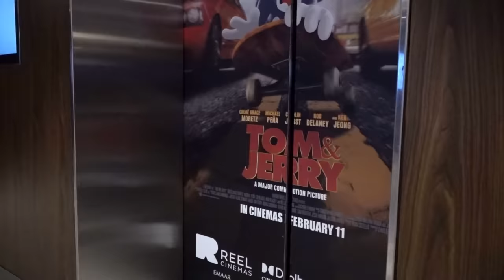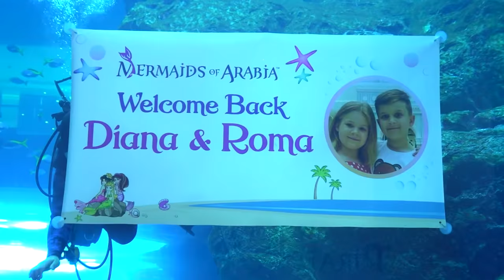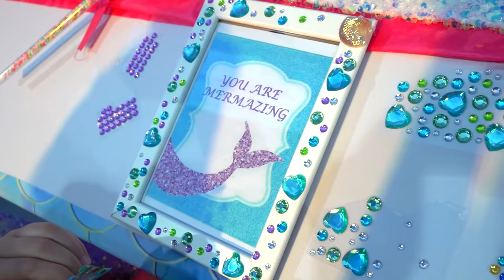Diana và Roma đã đến thăm Nàng tiên cá của Ả Rập ở Dubai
Diana và Roma đã đến thăm Mermaid Boutique «Nàng tiên cá của Ả Rập» ở Dubai. Các Nàng Tiên Biển đã biến Diana thành Công chúa Tiên cá. Roma hóa trang thành một Hải tặc thực sự và săn lùng kho báu. Cuộc phiêu lưu kỳ thú dành cho trẻ em, Nàng tiên cá kỳ diệu và sự biến đổi của Cướp biển!